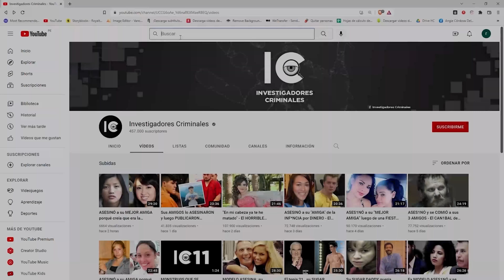La AS3SINÒ y luego se hizo pasar por ella - DOCUMENTAL Rebecca Koster